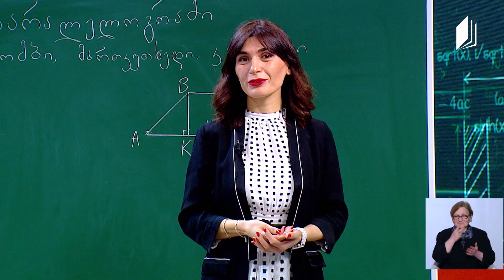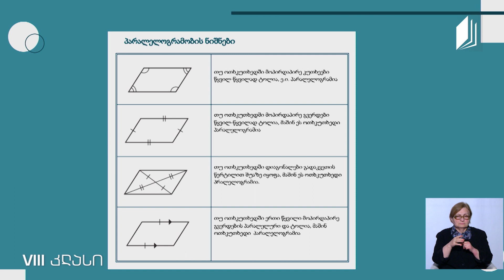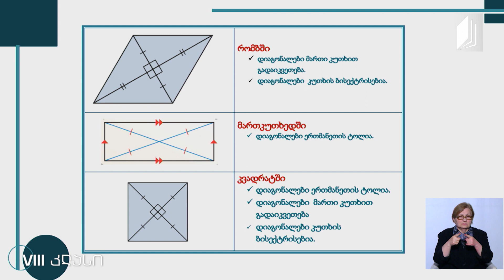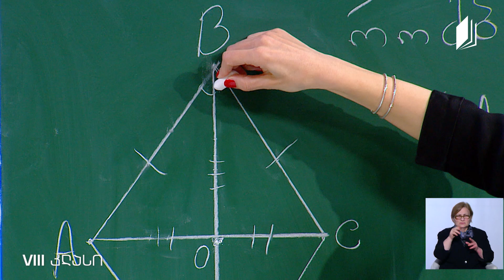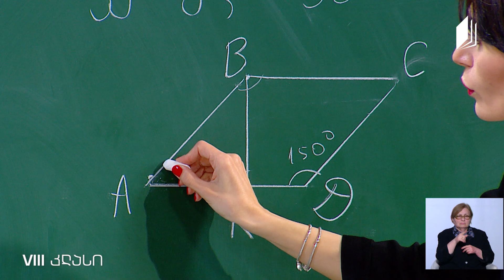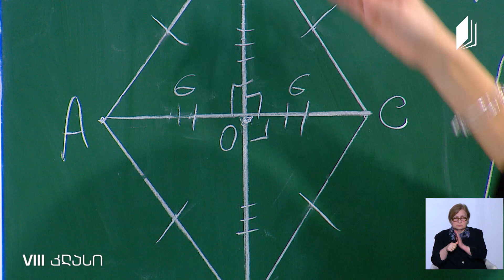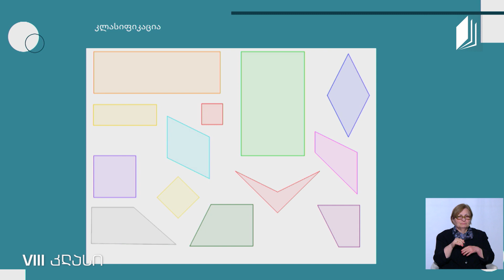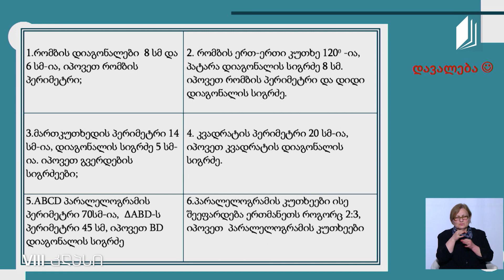მათემატიკა, VIII კლასი - პარალელოგრამის კერძო შემთხვევები